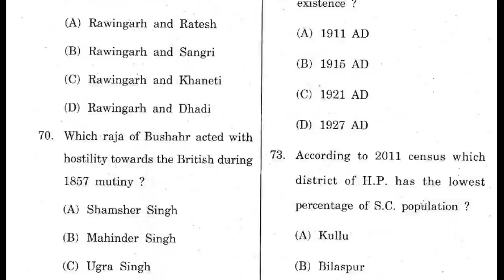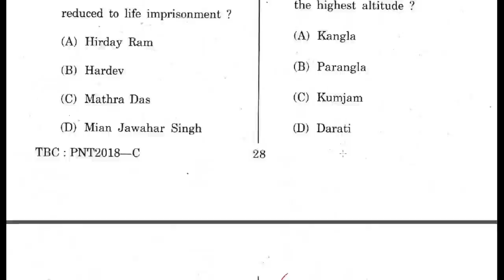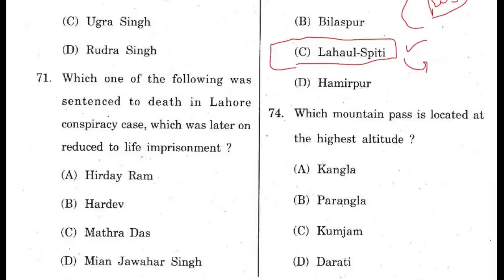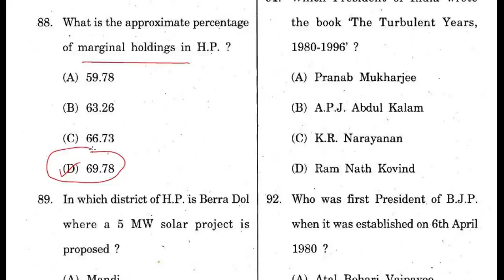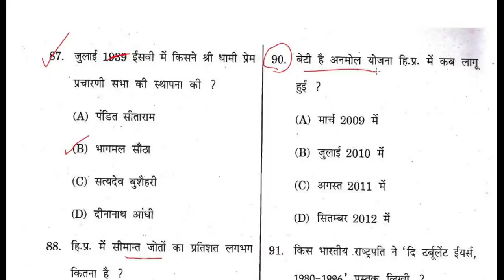HPPSC QUESTION PAPER HPGK SECTION || HPPSC SOLVED PAPER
IN THIS VIDEO WE WILL DISCUSS HPPSC QUESTION PAPER GK SECTION